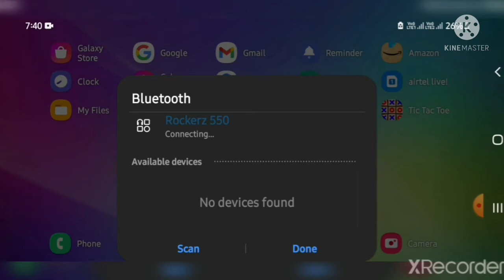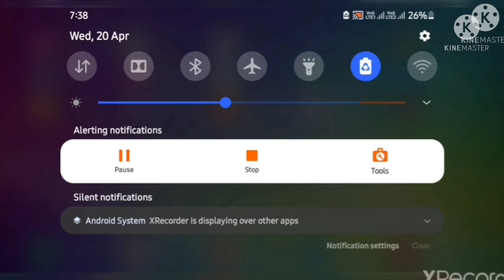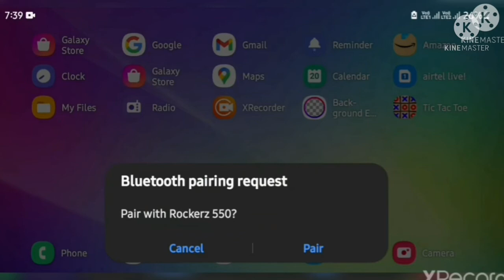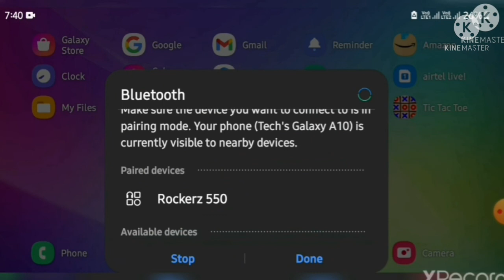How To Connect Bluetooth Earphones To Phone || How To Connect Bluetooth Headphones To Phone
Boya Mic (Original )

dosto is video mein main aaapko bata ra hu ki Bluetooth Earphones Aur Headphones Ko Aap Mobile Ke Sath Kaise Connect Kar Sakte Hai .

● bluetooth headphones connect to phone tamil

● bluetooth headphones connect to phone problem

● boat headphones connect mobile

● boat bluetooth headphones connect to phone

● boat headphones bluetooth connect

● headphones connect to phone

● bluetooth earohones connect to phone

● bluetooth earphones connection problem

● bluetooth earphones connect to phone tamil

● bluetooth headphones connect to phone boat

● airdopes connect to phone

● airdopes 402 connect to phone

● how to connect airdopes to mobile

● bluetooth airpods connect to phone

● airdopes connect with Moblile